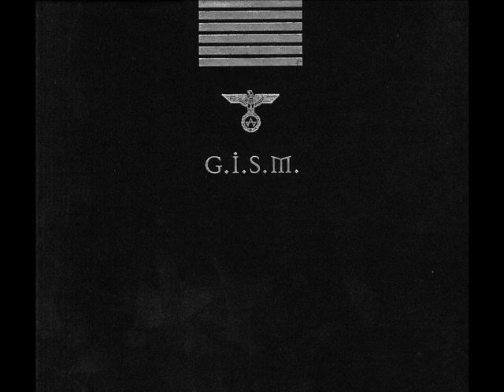G.I.S.M. - RUNS-3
SoniCRIME TheRapy (2001)